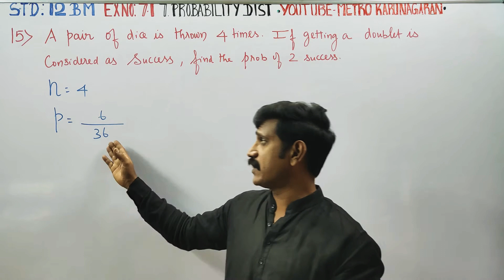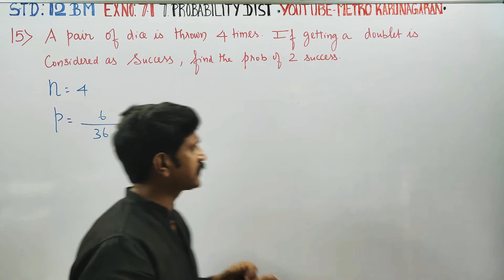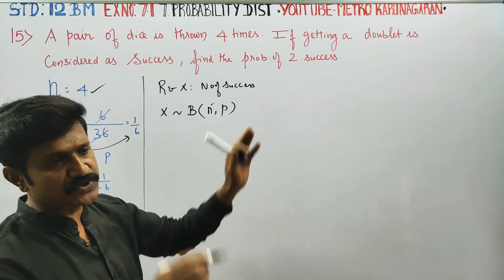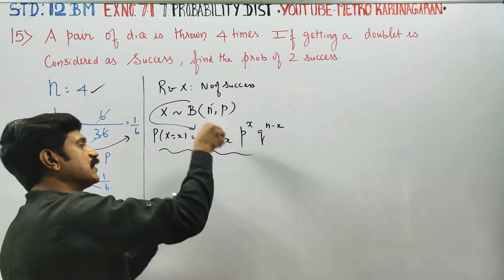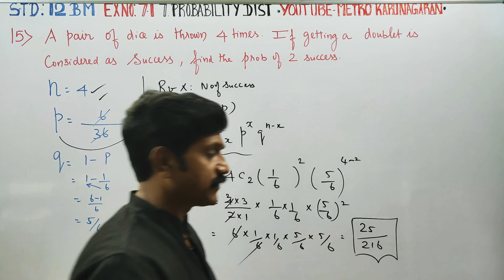12th Std BM Ex.7.1(15) A pair of dice is thrown 4 times. If getting a doublet is considered as a suc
12th Std BUSINESS MATHS AND STATISTICS

TAMILNADU SYLLABUS